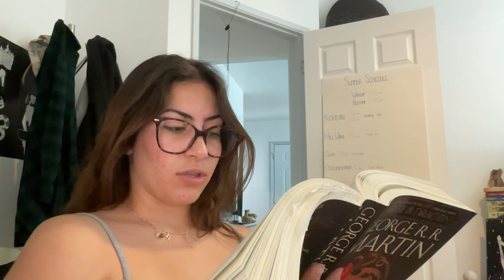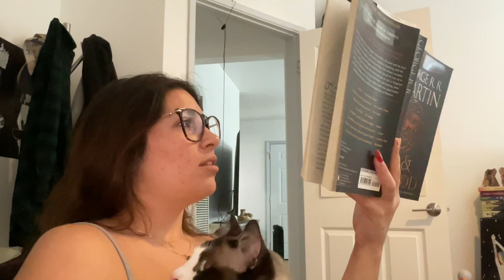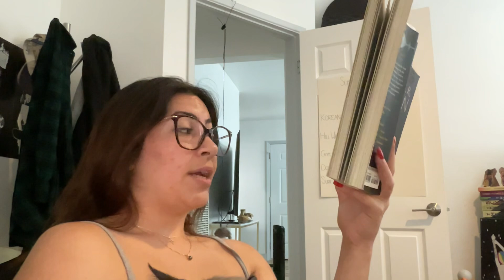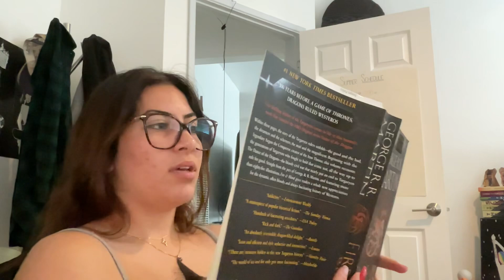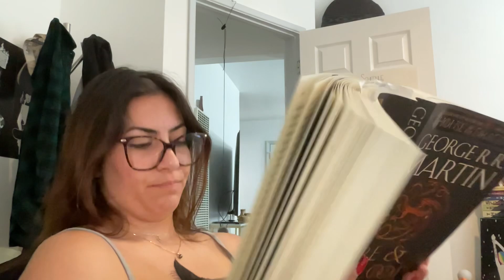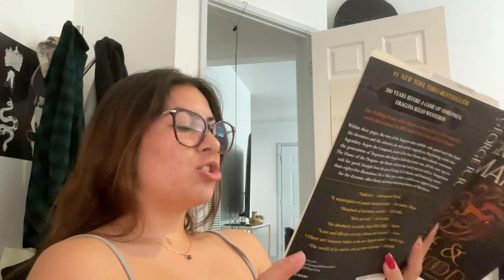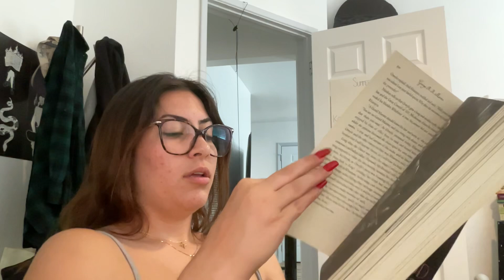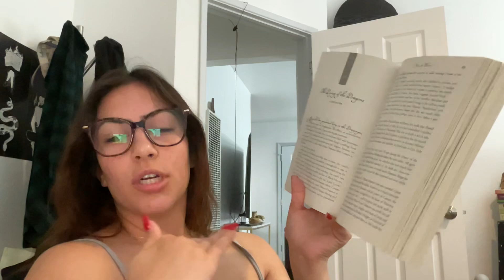Fire & Blood: The Dying of the Dragons - The Blacks & The Greens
Chapter 2 of the Dance of the Dragons (which House of the Dragon is based on) written by George R.R. Martin